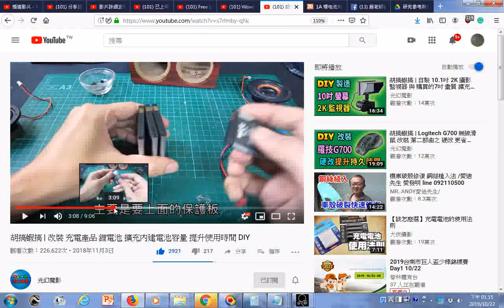瀏覽 手機充電電池的保護板 胡搞蝦搞 改裝 充電產品 鋰電池 擴充內建電池容量 提升使用時間 DIY